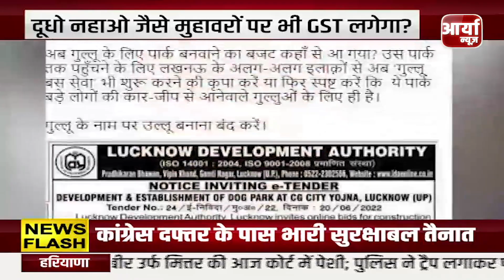Draupadi Murmu Vs Yashwant Sinha | Draupadi Murmu का राष्ट्रपति बनना लगबग तय | Aaryaa News